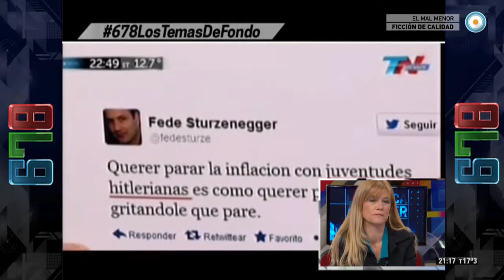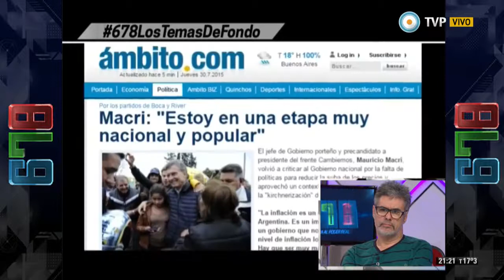678 No propongas, no expliques, no debatas 30 07 15